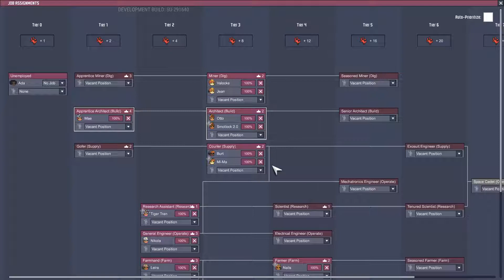Oxygen Online! | Space Industry Upgrade | Oxygen Not Included | Let's Play Ep. 22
Welcome to the Tiger Tran Clan!  This is a channel about sharing my favorite games.

Video Release Schedule:

Kenshi- Monday @ 2 PM
Kingdom Come: Deliverance- Wednesday @ 2 PM
Oxygen Not Included: Space Industry Upgrade- Friday @ 2 PM

*Like Tiger Tran on Facebook: Tiger Tran Gaming